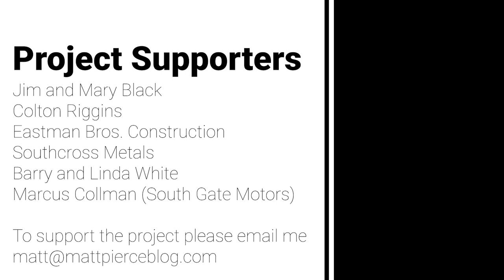Camper Project Update, Magazine Feature & Surprise for Subscribers!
Join me for an exciting update on my camper project, including a special feature in a magazine! I can't wait to share the progress with all of my subscribers and also reveal a surprise just for you.